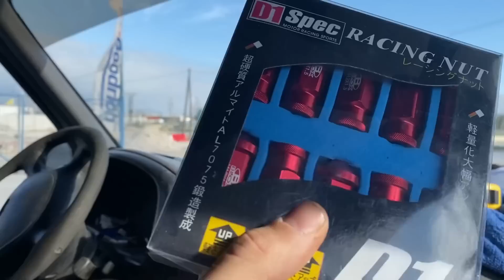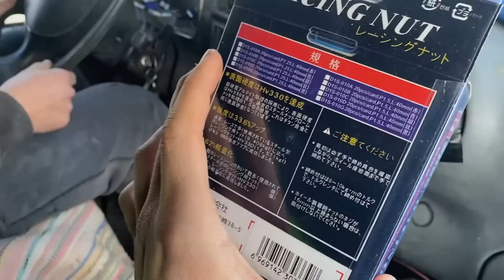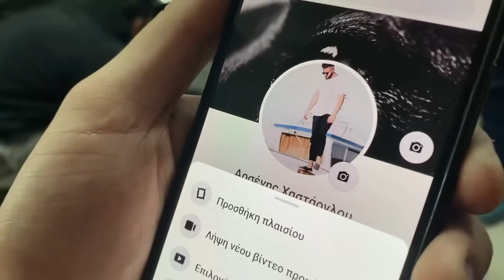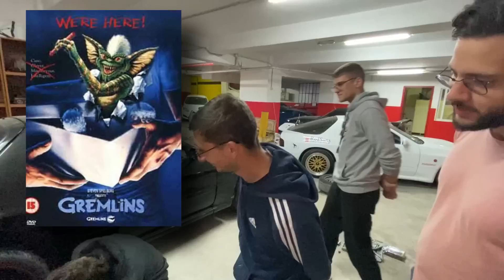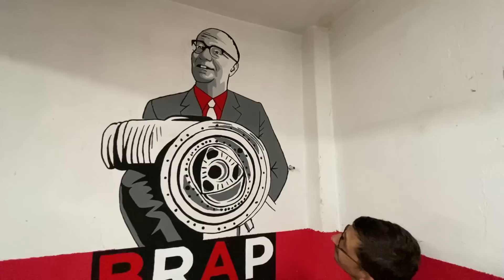RX7 fc IRA - Μπήκαν και οι Volk Rays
έχετε δωρεάν μεταφορικά χρησιμοποιώντας τον κωδικό: regarage  ή
έχετε 17% έκπτωση χρησιμοποιώντας τον κωδικό: regarage17